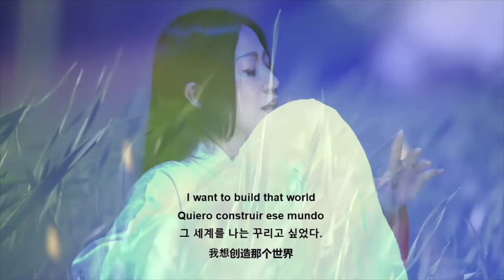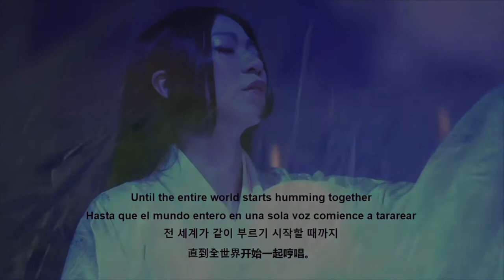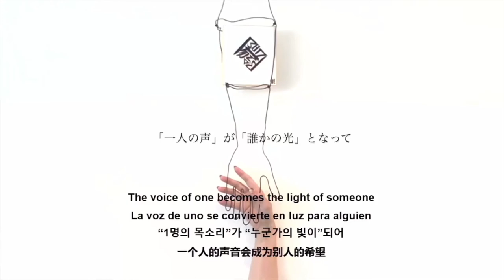この日、世界が初めて非言語でつながる2020/10/10(SAT)AM10:00【鼻歌で世界平和を祈るボランティア活動】Humming for PEACE かくばりゆきえ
【世界が平和になるために、
　一緒に、鼻歌を歌ってもらえませんか？】
鼻歌で世界平和 まであと【1日】❗️

　国連🌍世界宇宙週間 イベント
✨Humming for PEACE✨
🧩2020/10/10（SAT）AM10:00

🏖無料 ＠オンライン(ZOOM)で参加できる
〜世界中の人と繋がり鼻歌を歌いあう活動〜

　🧩この日、世界が初めて
　　　言語を超えてツナガル。

🧩参加方法：🔻お待ちしています
❶HPからお申込み下さい。

★当日の楽曲練習用はこちら！

🧩このような方はぜひ！
┗ 歌が好きで当日参加してくださる方（参加のみでもOK）
┗ イベントのサポートをして下さる方
┗ 参加できないけど、拡散して下さる方

♥︎歌わなくても、歌が苦手でもOK
♥︎ただ、一緒に居てくれるだけでOK
♥︎日本語が喋れなくてもOK

「あなたの声を待っています。」

🧩なぜ鼻歌なの❓
➡︎言語をつかわないのに世界共通で歌えるからです。
（非言語のため、言葉の壁を超えてつながれます）
➡︎どんな時に鼻歌がでますか？きっと、ラッキーな時、
嬉しい時、気分が高い時。そんなとききっと、
「人に優しくなれる心の平安な時」なはず。
だから世界が同時にその瞬間を感じたら、きっと何か起きる。
と考え、鼻歌（ハミング）が平和にツナガルと考えています。

🧩なぜHumming for PEACEという名前なの❓
➡︎【平和】を意味する（peace）と、
➡︎【🧩】ジグソーパズルの（piece）ように、
「あなたは欠けてはならない大切な存在」という
２つの意味を込めています。

この（peace）と（piece）のスペルの違いは、
「 a 」「 i 」✨実は「愛」が含まれています。

また、この活動を
助けてくれる人、アドバイス
してくれる人も募集しています
▼Humming for PEACE🧩
サポートグループページ

3年前OLから突然、歌手に目覚めミュージカルやオペラ、コンサートに出演。